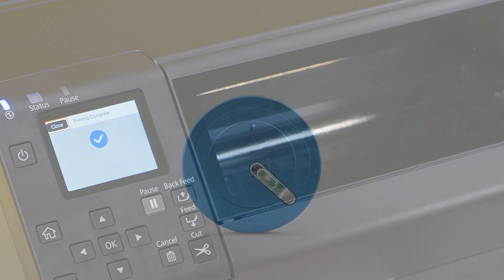On demand Print and Apply labels to Small bottle or vials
Custom print labels in house direct from your Epson Printer using the GE interface which detects when you have applied a label.